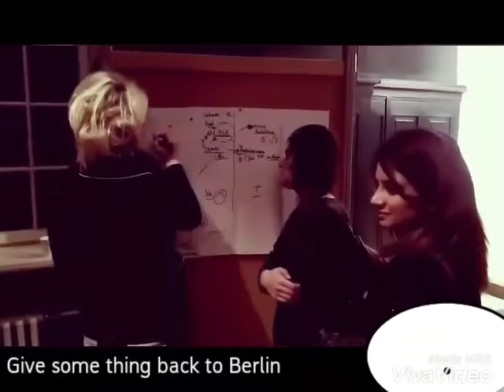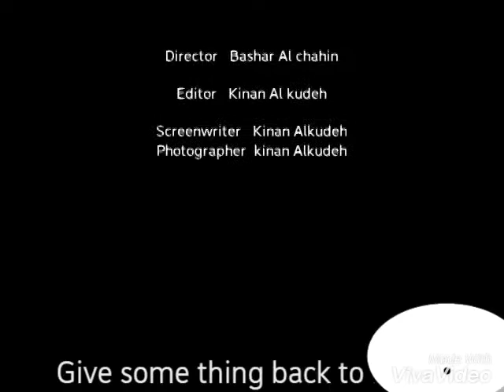GSBTB by Kinan and Bashar from Syria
GSBTB community members Kinan and Bashar made this video about Give Something Back to Berlin, interviewing our founder Annamaria Olsson and presenting the monthly GSBTB Community Team Up Event. They ask the question: what's the difference between a bridge and a wall?

Kinan and Bashar are both guides at Multaka: Museum as Meeting Point, an organisation that sees refugees giving tours around Berlin's museums in their native languages.